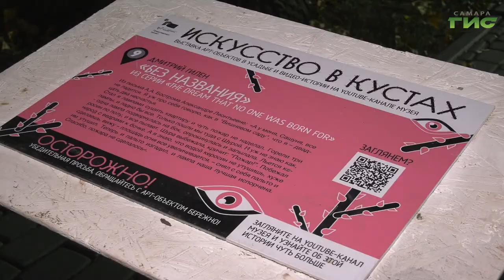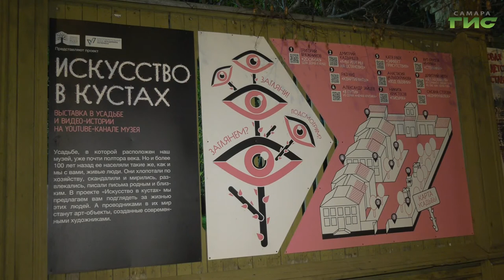В Самаре прошла культурная акция "Ночь искусств"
Ожившие истории в современном формате. В Самаре прошла культурная акция "Ночь искусств". Точкой притяжения для жителей и гостей города стал литературный музей. Здесь художники представили на суд зрителей 10 арт-объектов. Подробности в репортаже Анатолия Головко.